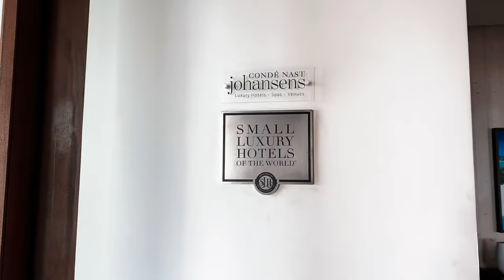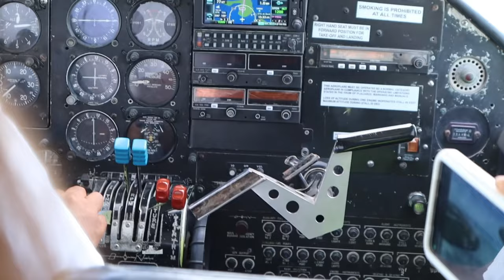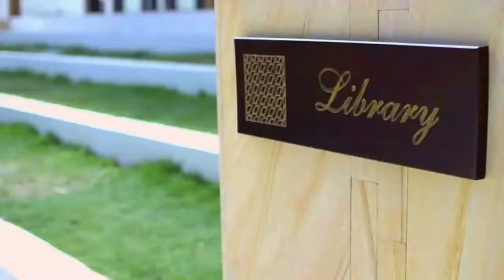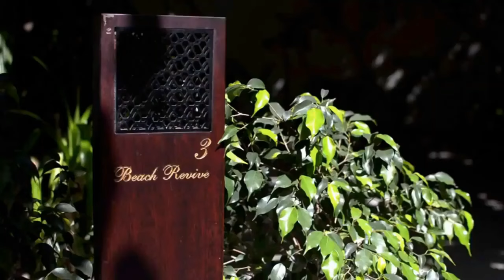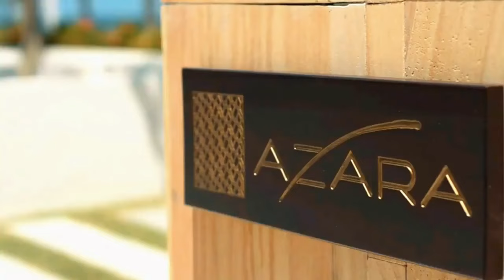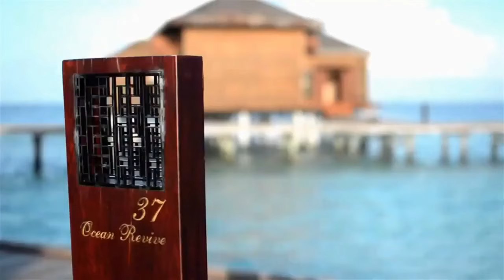Maldives 8 K. Music for romance and relaxation. | Honeymoon and Romance. Beautiful relaxing music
Maldives 8 K. Music for romance and relaxation. | Honeymoon and Romance
FLYING OVER MALDIVES (4K UHD) - Relaxing Music Along With Beautiful Nature Videos(4K Video Ultra HD)\
The Maldives is located south of the Indian Lakshadweep archipelago, and about 700 km southwest of Sri Lanka. The Maldives' 26 atolls surround a territory of 1,192 islets, about 200 of which are inhabited by local communities.
#relax Maldives 4k video